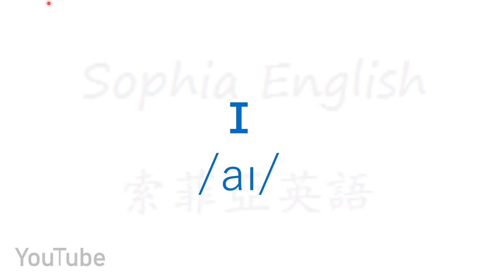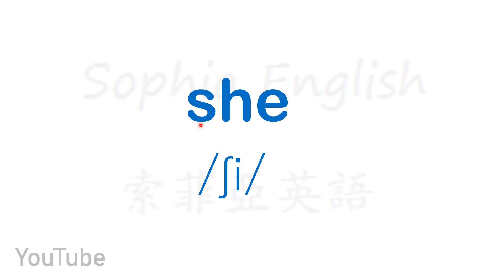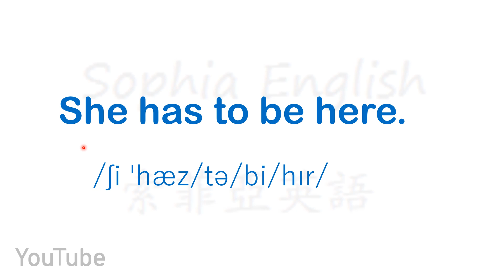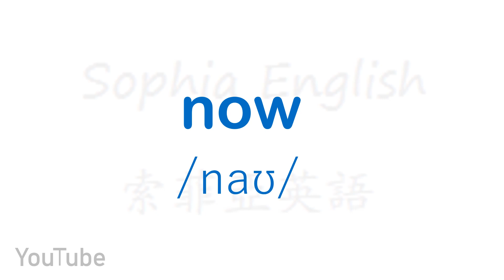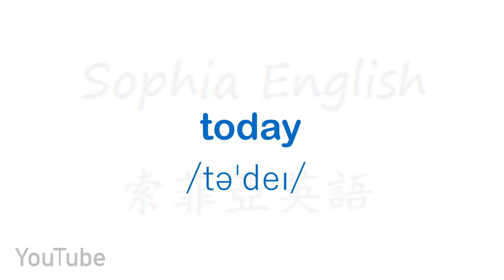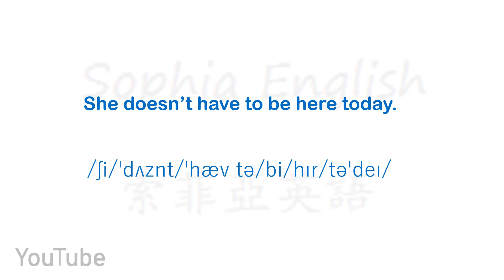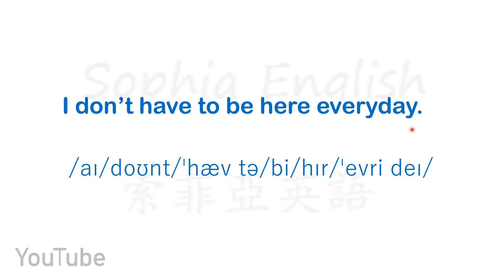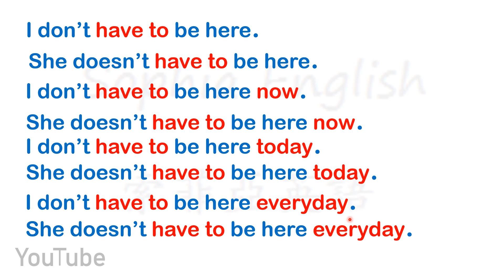12 零基础课挰 轻而易举学英语（5） Lesson Twelve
大家好，我是Sophia！今天我们与大家分享零基础课程，从零学起，由单词到句子，由句子到对 话的递级学习，让你轻松 掌 握 口语的地道表达。